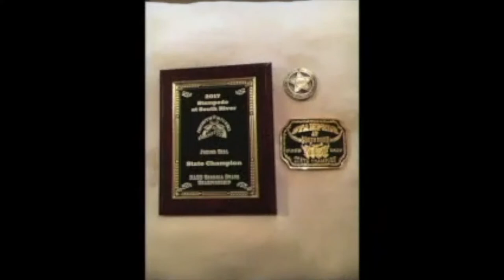Young Guns Video 2017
We are proud to introduce our latest class of Cimarron's Young Guns.  These cowboys and cowgirls have worked very hard.  Here they are to show you their new guns from Cimarron and Pietta.